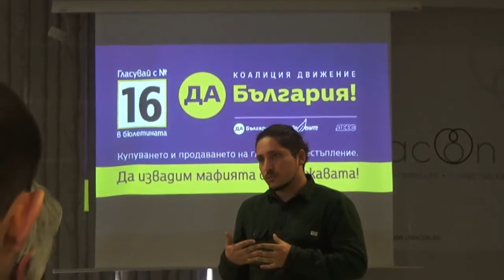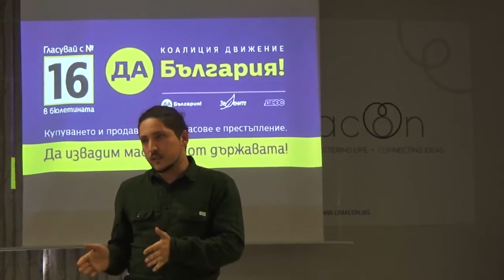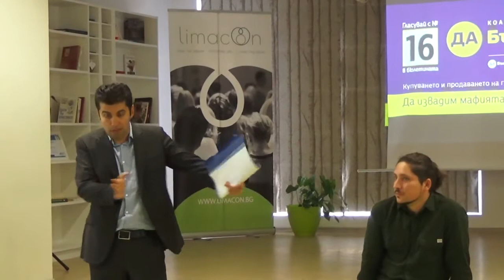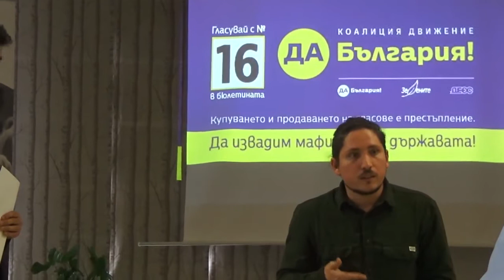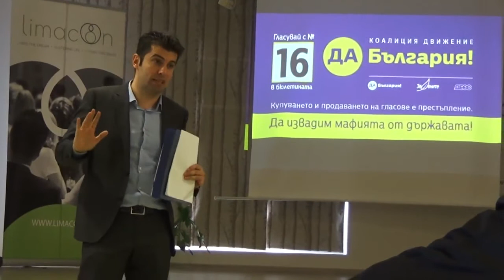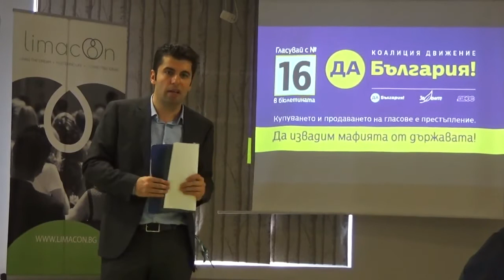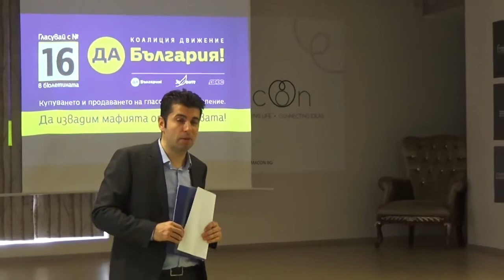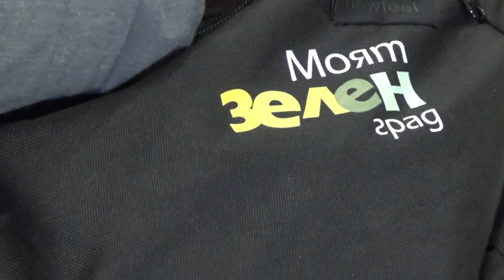Програма на Кирил Петков преди да бъде премиер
2. Част - Среща с Mалък и Среден бизнес в Пловдив
Оператор и монтаж: Тош/Twenkid. Още участват: Велизар Шаламанов, Христо Иванов и др. от Демократична България/Да, България. Първа част
Следват продължения, вижте плейлист "Политика", "Демократична България", "Събития". Видеото е публикувано с документална цел (а не агитационна).